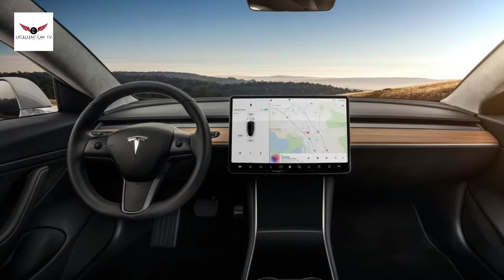2018 Tesla Model 3